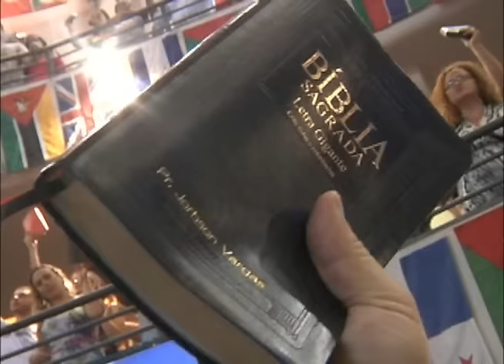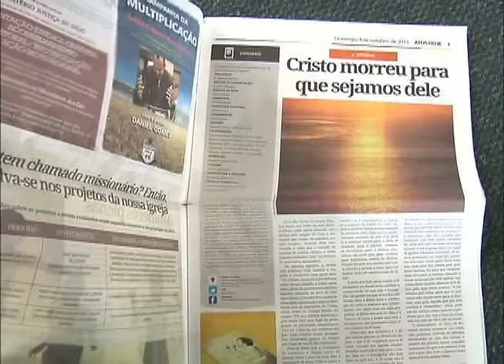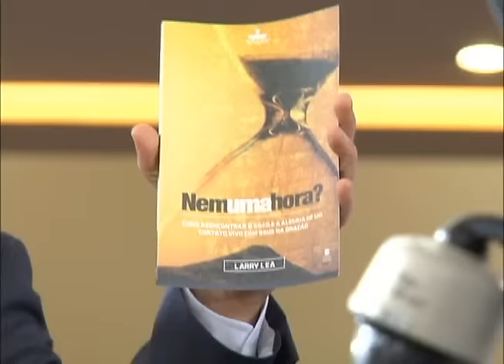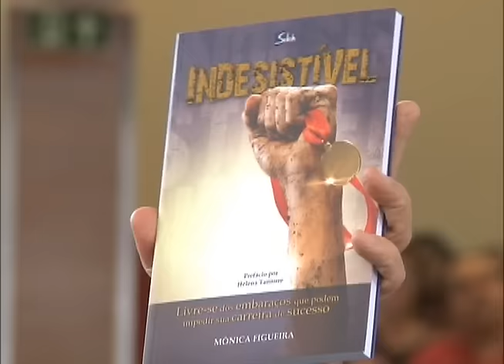Culto Igreja Batista Lagoinha - 04/10/2015 Manhã - Pr. Danilo Figueira